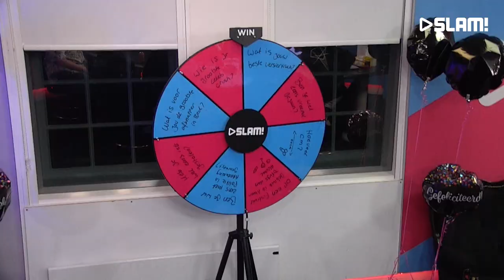Rapper Sjors over Famke Louise, zijn nieuwe track en Bilal Wahib - Het Avondcircus | SLAM!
Meer van Het Avondcircus? Luister op ma t/m do van 19:00 – 22:00 uur naar SLAM!

Zin in een gezellige chaos, gekkigheid en veel lachen?🎉 Hier vind je de beste moment van de leukste avondshow van het land met Daniël & Erik-Jan! Er komen artiesten uit de hiphop-, dancewereld langs, ze nodigen online helden uit, geven nieuw talent een podium en houden je op de hoogte van het laatste nieuws.

Meer zien van Het Avondcircus?

SLAM!